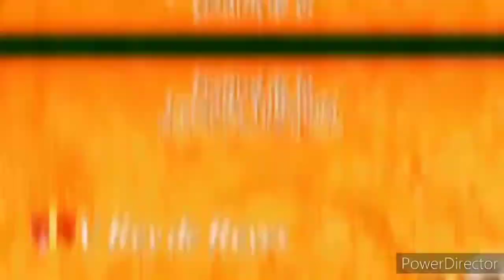DESFILE DE WILLIS PARRANDEROS